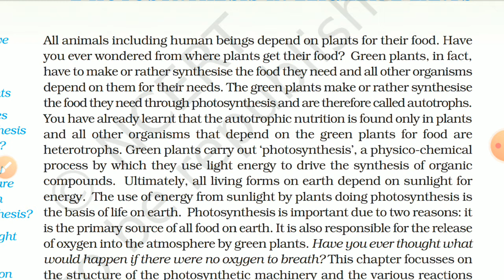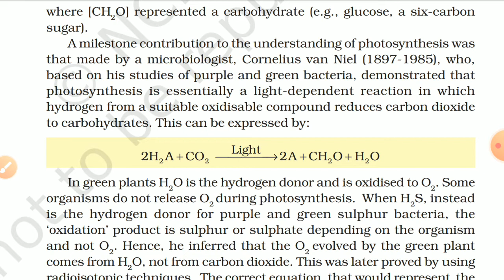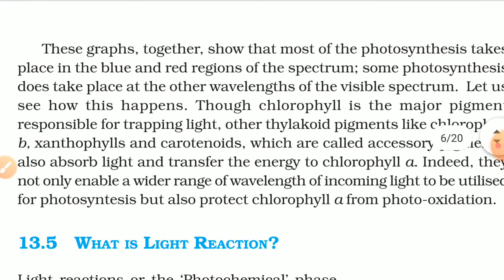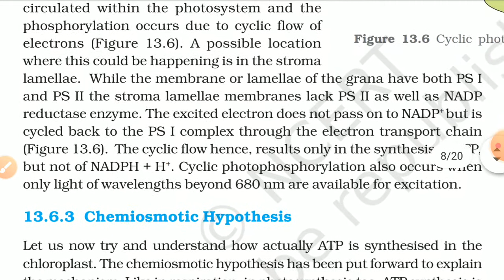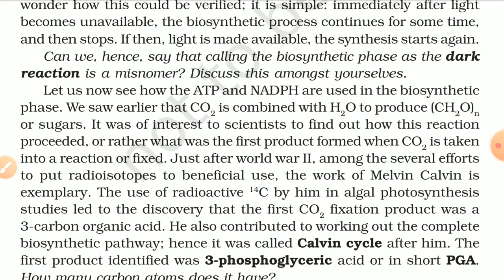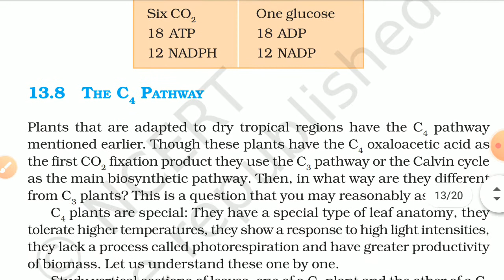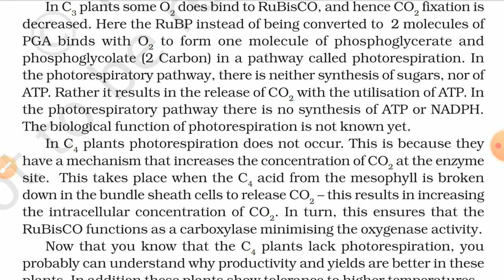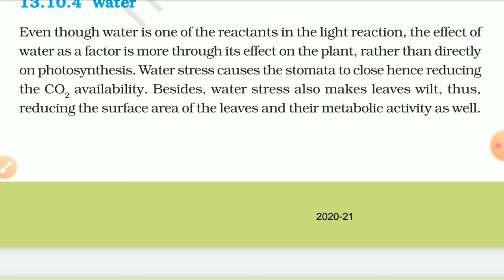NCERT PODCAST BIOLOGY | CLASS 11 | Chapter 13 Photosynthesis in Higher Plants | By Anjali Maurya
Hello everyone, I have created chapterwise podcast for you all to better understand and revise the NCERT.
Many of us find difficult to read the NCERT in the last minute so this is for you🙂.
Play this video even when you are not in mood to study. Surely you will be benefited from it.
This podcast is made from new edition of NCERT 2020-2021.
(Pardon me for little errors, I will try my best in next video 🙂)